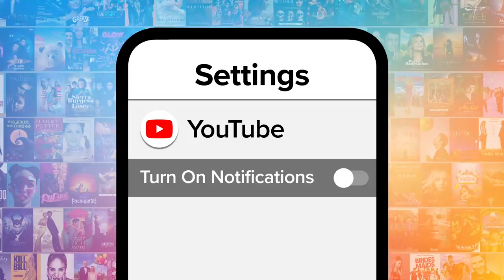Top 10 Full House Moments That Made Us Happy Cry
"Full House" knew how to make us happy cry. For this list, we’ll be looking at some of the most heartwarming scenes with the Tanner clan -and, as an added bonus, we’ll be bringing the revival “Fuller House” into the mix as well. Our countdown includes the perfect surrogate mother, Joey's true value, Danny singing "My Girl," and more! Which "Full House" moment made YOU happy cry?